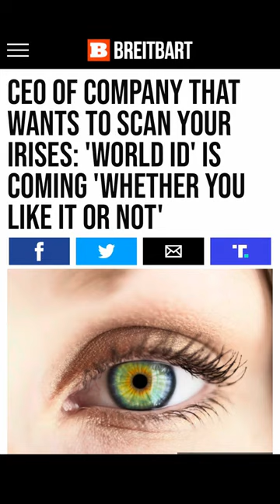The Rapture Is About To Happen!!!